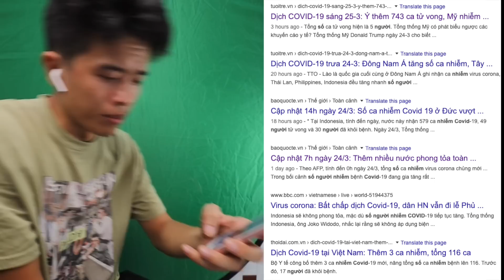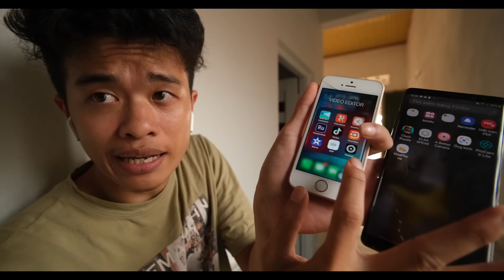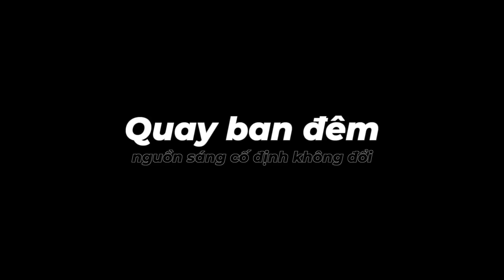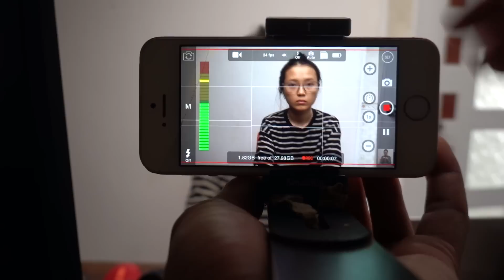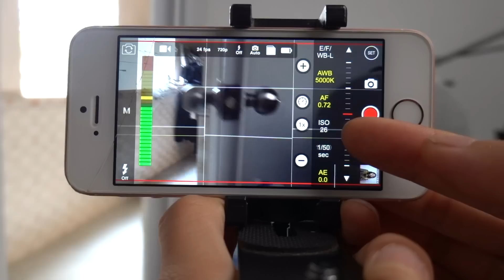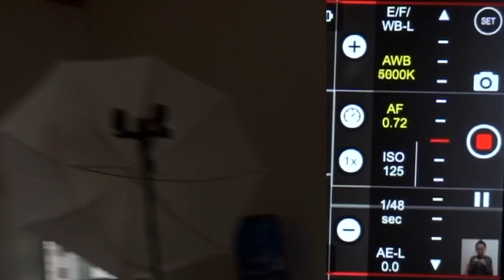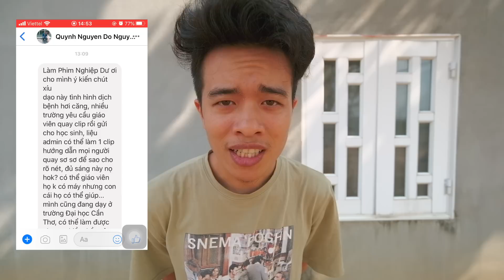SETUP ĐÈN GIÁ RẺ cho QUAY PHIM ĐIỆN THOẠI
App quay phim cho điện thoại